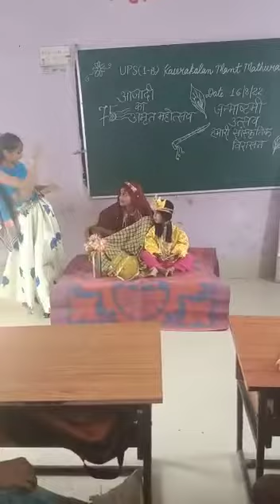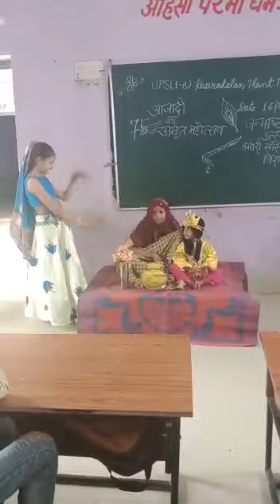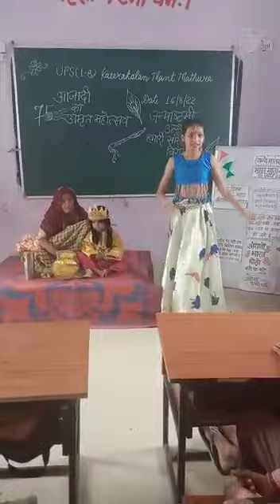kankadiya se matki fodi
Video from Shaivya Chatur Singh